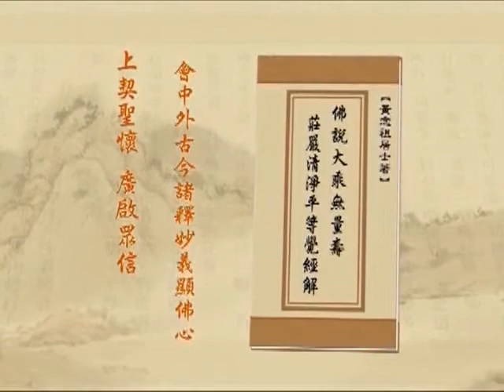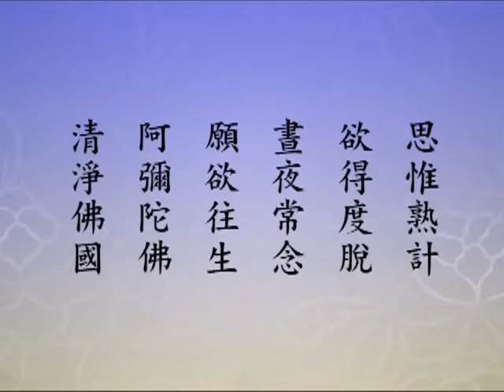淨土大經解演義（閩南語配音）430｜淨空老和尚主講